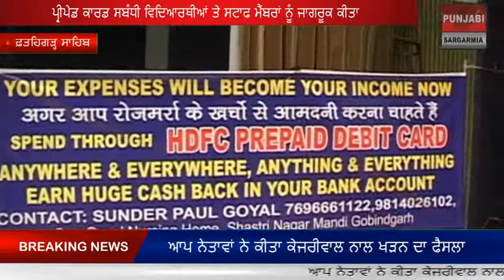ਪ੍ਰੀਪੇਡ ਕਾਰਡ ਸਬੰਧੀ ਵਿਦਿਆਰਥੀਆਂ ਤੇ ਸਟਾਫ ਮੈਂਬਰਾਂ ਨੂੰ ਕੀਤਾ ਜਾਗਰੂਕ